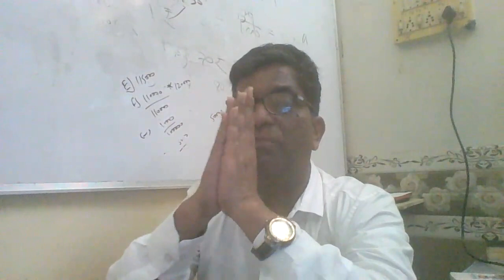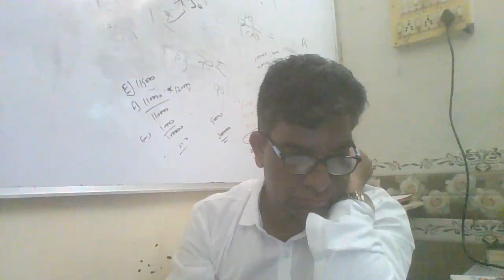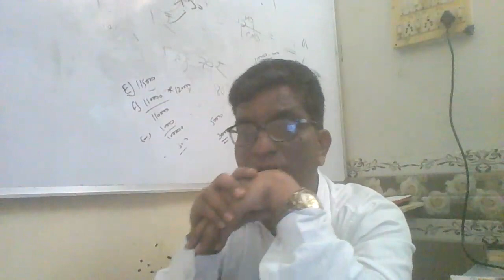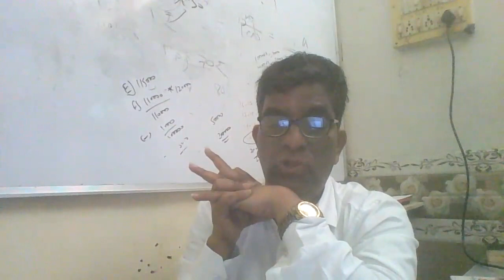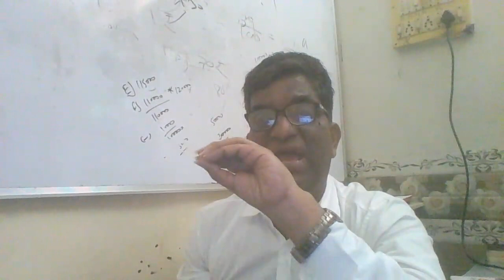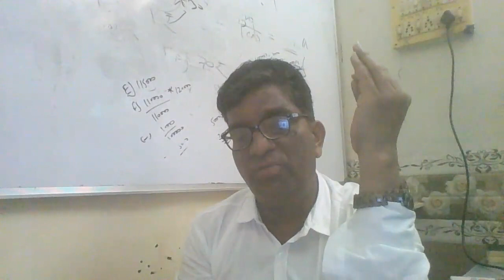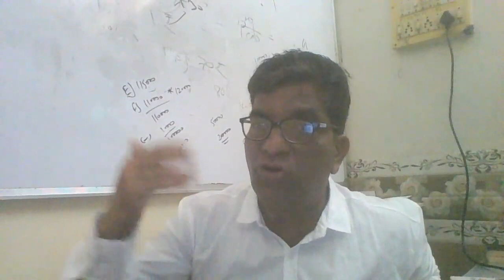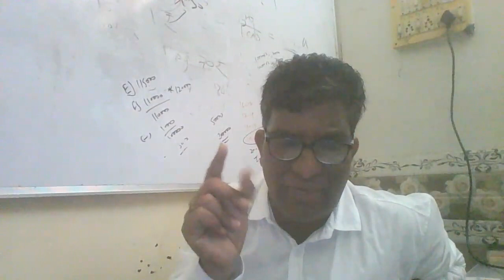SYBCOM ECO CRASH COURSE LEC 5